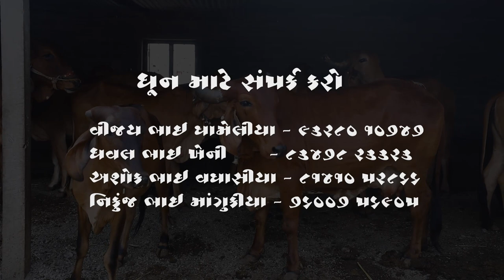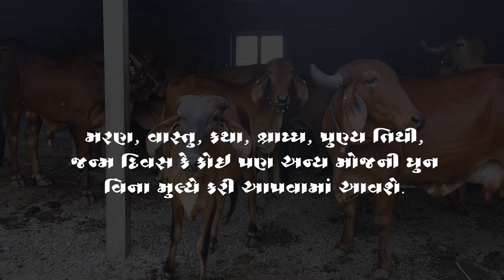Shree Aaradhdham Dhunmandal - Surat | Dhun - 30/04/2023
શ્રી ભારતી આશ્રમ આરાધ ધામ મામાપીર ની જગ્યા

મહંત શ્રી અવધેશાનંદ ભારતીજી મહારાજ

  આશ્રમ માં ચાલતી સેવાકીયી  પ્રવુતિ

અન્નક્ષેત્ર। .ગૌવશાળા. દુખિયાની સેવા।. ભજન ને .ભોજન...મૂંગા પ્રાણી ની સેવા. પક્ષીની ચણ

અવશ્ય એક વાર પધારો આરાધ ધામ

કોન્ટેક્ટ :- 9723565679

મુ  :- સુખપર - વાવડી
તાલુકો  :- ગારિયાધાર
જીલો :- ભાવનગર